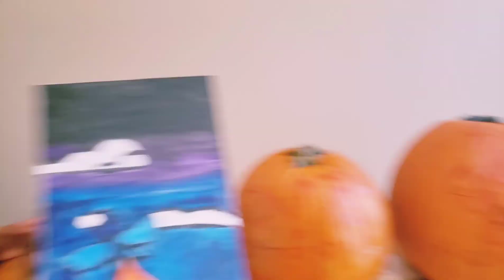How To Draw Funny Pumpkins Halloween Faces?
Baby Aze wanted to draw a faces to pumpkins. Let see whats the results of her drawing...